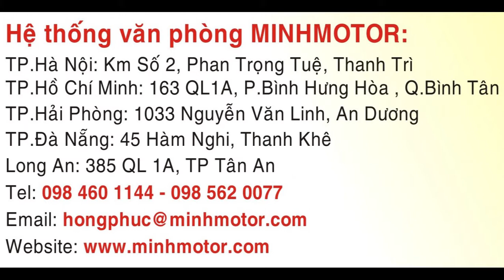Bản vẽ kỹ thuật động cơ điện 30 kw 40 HP 720 vòng phút, MINHMOTOR 0968140191 .*